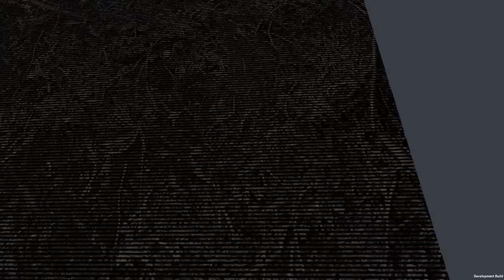hidden secrets in p03's factory (inscryption)